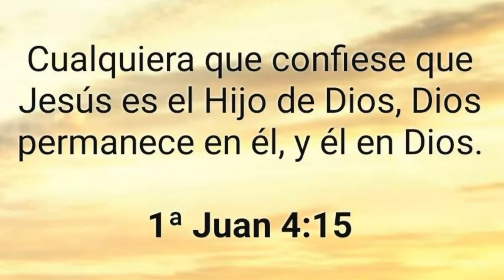Los Mejores PROSPECTOS Que Firmaran Por MILLONES En El 2022/ Parte 1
Año a año, el periodo de firmas internacionales es una de las fechas más importantes del calendario beisbolero. Desde la pandemia, esto fue rodado del 2 de julio al 15 de enero, pero su significado sigue siendo el mismo.

Además, para los prospectos internacionales de todo el mundo, aquí es donde todo comienza y los sueños se hacen realidad y sin duda que el destino final son las Grandes Ligas pero el primer paso es firmar el primer contrato profesional.